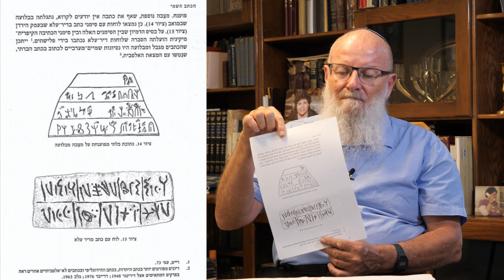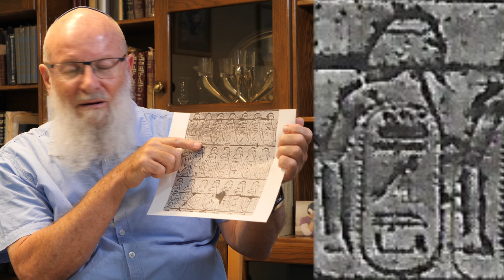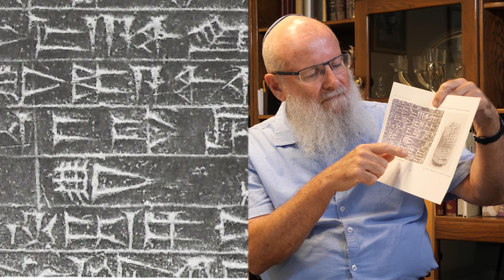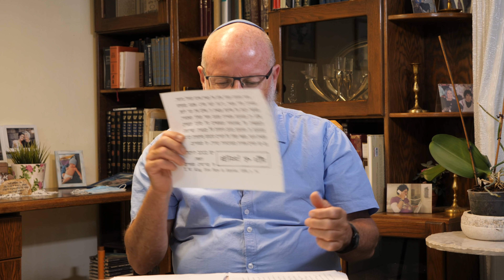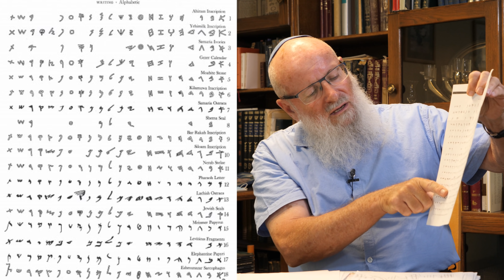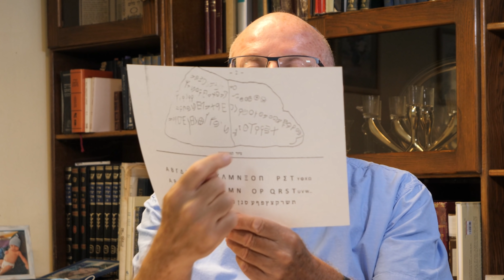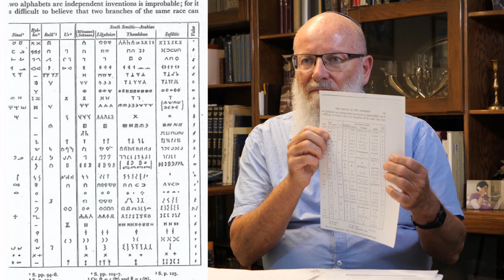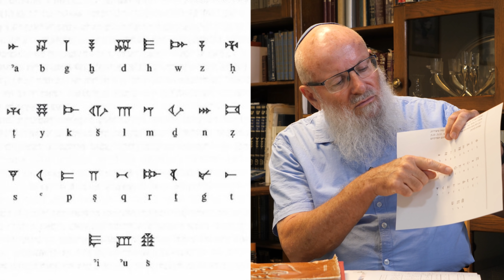התפתחות הכתב פרק -1- עם פרופסור יואל אליצור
\\\סרטונים נוספים של פרופסור יואל אליצור\\\

יואל אליצור

קבוצת הפייסבוק של באים אל הפרופסורים